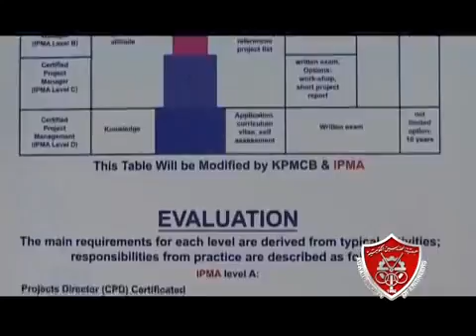Kuwait Society of Engineers